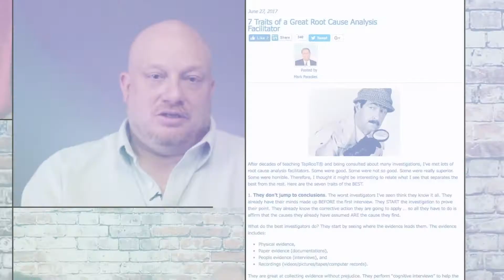How to Be a Great Root Cause Facilitator (Part 1)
In this new series, Benna Hughes and Ken Reed discuss the most important and valuable traits of a great root cause facilitator. Take note and implement them at work to be a more effective investigator.

More info on our root cause analysis methodology, courses, software & materials check out our